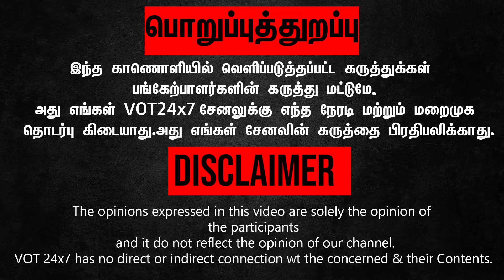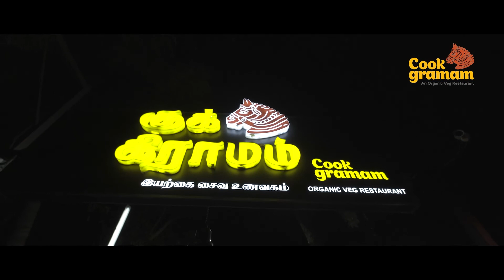முதல் முறையாக தமிழ்நாட்டில் இருந்து 5 வீரர்கள் ஒலிம்பிக் போட்டியில் பங்கேற்பு!